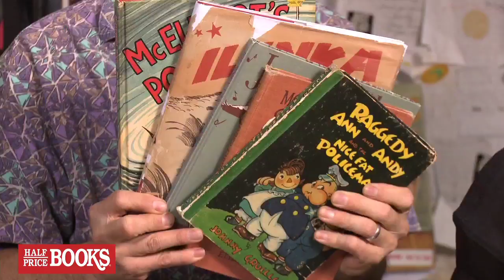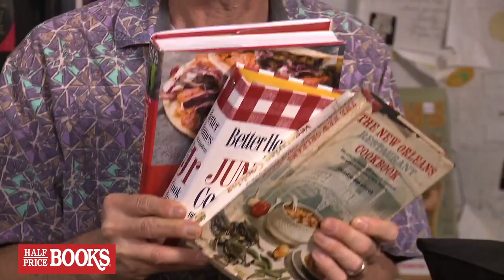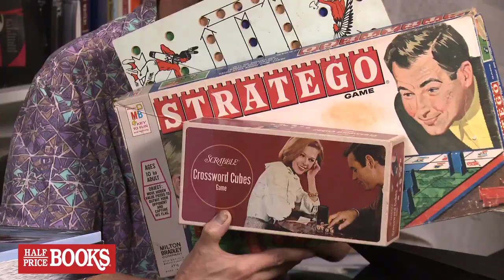Ask the Buy Guy: So you want to start a collection?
Whatever you love is worth collecting -- first editions, children's books, cookbooks, history, mystery, or even board games, video games, comic books and laser discs. If you're thinking of starting a collection, we welcome you to join the ranks of Half  Price Books shoppers and treasure hunters. Got a question about collectibles? Contact the HPB Buy Guy.